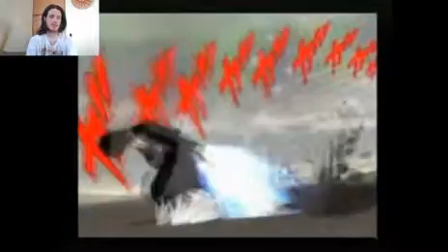Let's Watch NUN2-5 Shizune's jutsus and ougis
Episode 26: Poor Porky